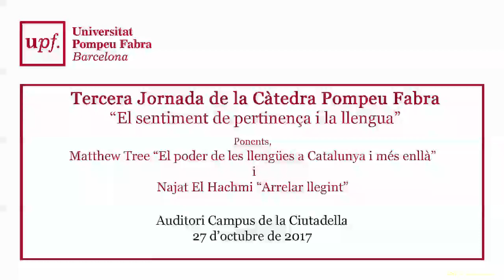Tercera Jornada de Càtedra Pompeu Fabra:El sentiment de pertinença i la llengua” Vídeo 2. 27 10 2017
Tercera Jornada de la Càtedra Pompeu Fabra: “El sentiment de pertinença i la llengua” (Vídeo 2). 27 d’octubre del 2017

La càtedra Pompeu Fabra, dirigida per la Dra. M. Teresa Cabré, va dur a terme la seva tercera jornada científica els dies 26 i 27 d’octubre del 2017.
En aquest vídeo podeu veure les conferències de Matthew Tree (“El poder de les llengües a Catalunya i més enllà”)
 i
Najat El Hachmi (“Arrelar llegint”).
També podeu seguir el debat que van tenir lloc al final de la jornada